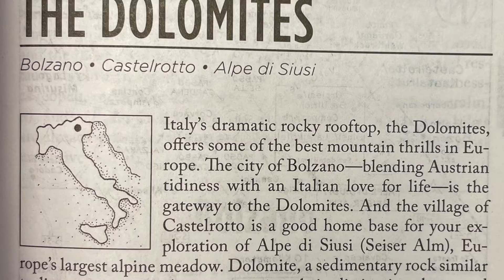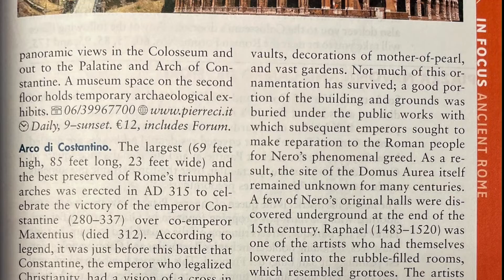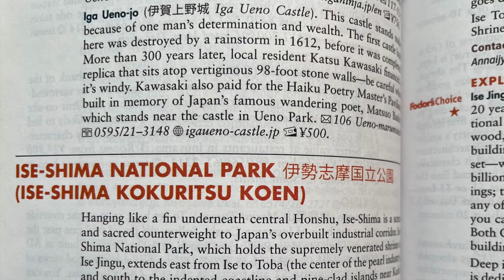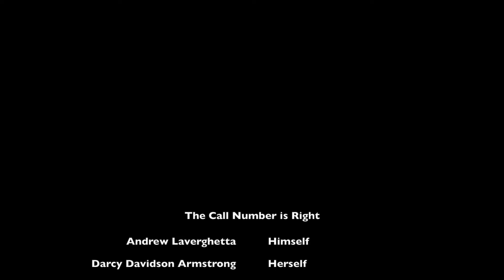The Call Number is Right: Bookcase Showdown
We're back with our two final contestants on "The Call Number is Right." Jamie and Darcy compete in the "Bookcase Showdown" to see who will win the trip of their dreams!

With over 100 travel books, guides and recommendations on our shelves, and access to hundreds more, Eckhart Public Library is here to help you see the world!